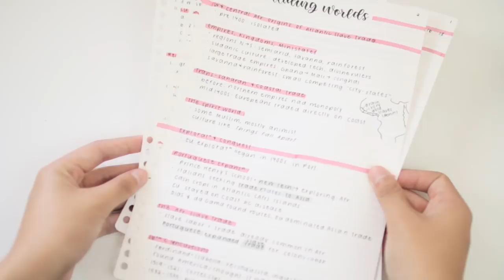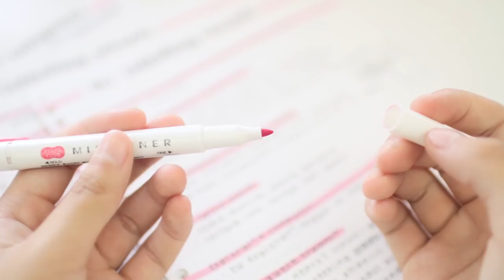how i take notes in class 📓 quick + effective note-taking methods!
Supplies shown
⋅ Apica CD Premium grid notebook

▷  Stationery ≠ studying, these are just listed for my fellow pen enthusiasts! You don't need certain supplies to succeed.

Please comment and leave a rating so I get that sweet validation :')